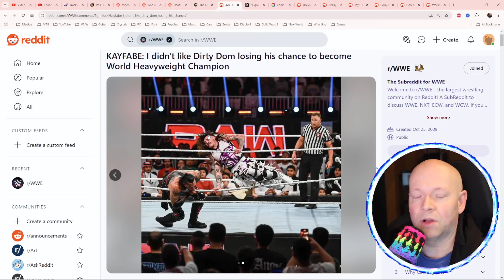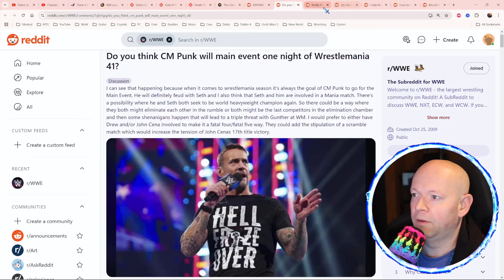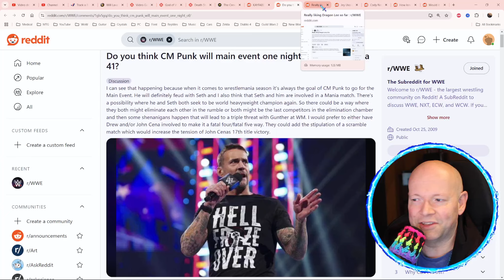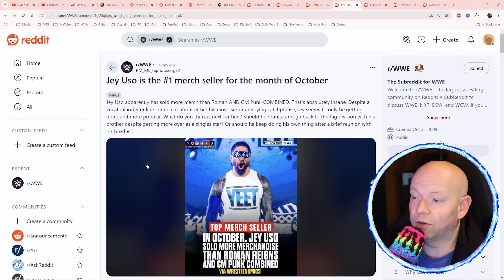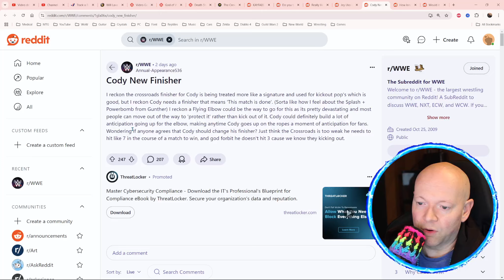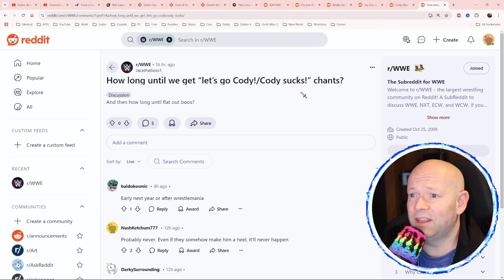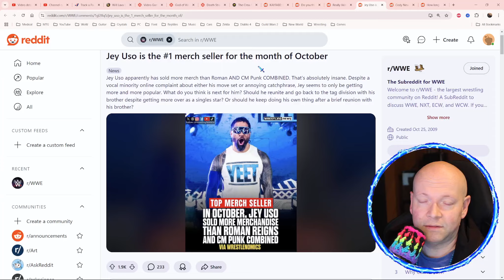Wrestling Reddit Ep. 10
I ramble about random wrestling posts on Reddit. Don't watch! It's not that entertaining.